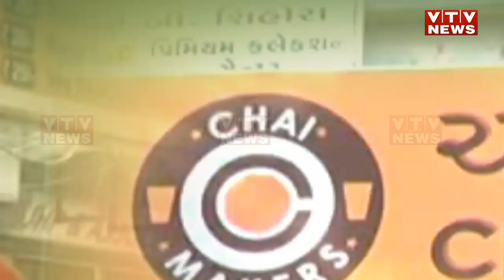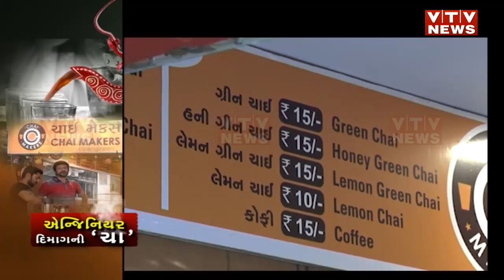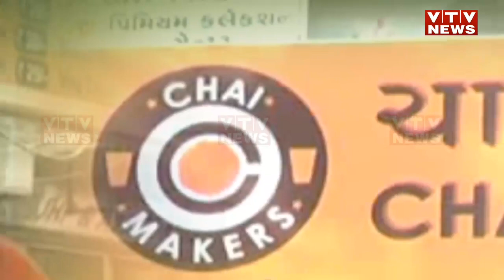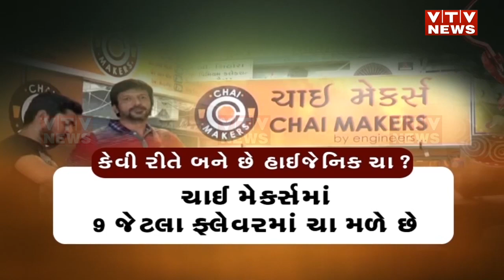સુરતના એન્જિનિયરે લાખોની નોકરી છોડી શરૂ કરી ચાની દુકાન, જાણો કેટલી કરે છે કમાણી